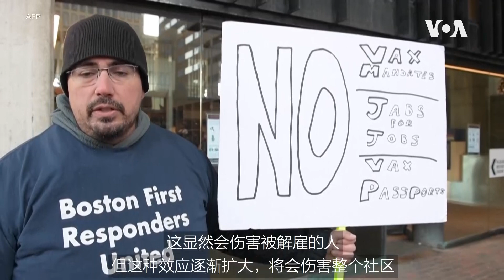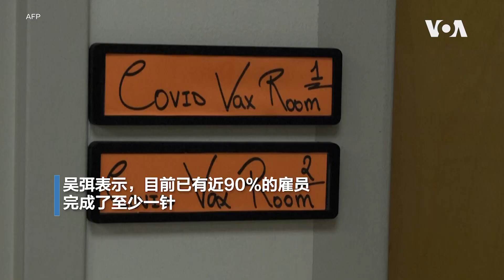抗议者聚集波士顿市政厅，反对强制雇员接种疫苗等防疫措施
波士顿华裔市长吴弭近日宣布了新防疫措施，她要求波士顿市政府雇员在明年1月15日前完成至少一针新冠疫苗接种，2月15日前完成两针接种，否则，将会被解雇。此外，民众出入波士顿及周边城镇的室内场所将被要求出示疫苗接种证明。一系列新防疫措施引起不满，反对者聚集波士顿市政厅举行抗议活动。